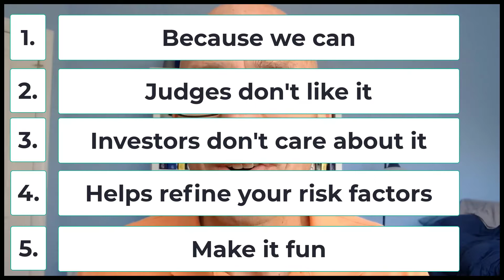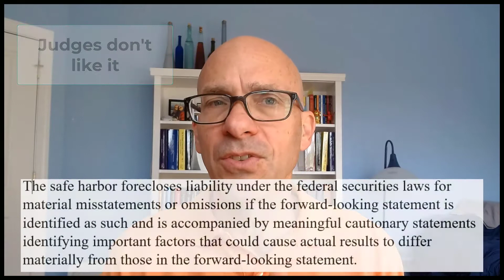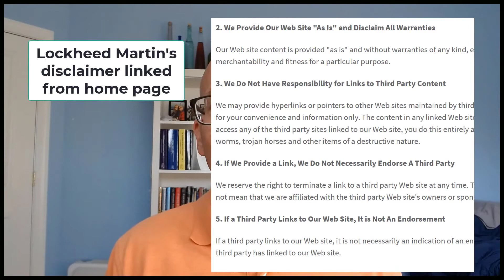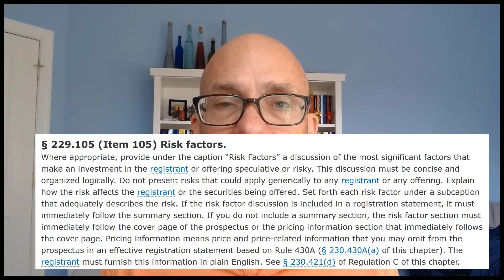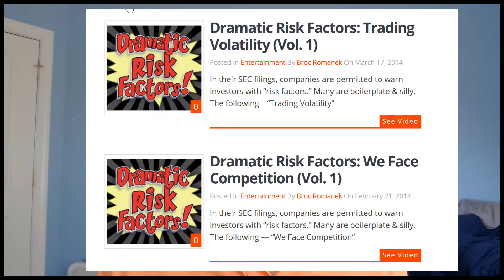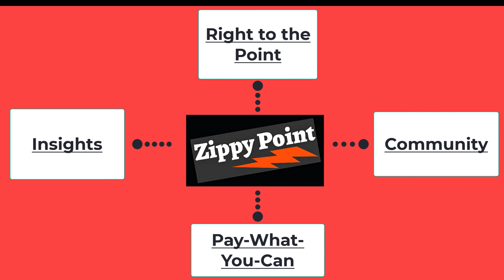5 Reasons Why the Forward-Looking Safe Harbor Confounds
Nearly all disclosures made in SEC filings are historical. They look backward. That’s not much help to a stock market that pretty much only looks forward. Meaning that the entire exercise of drafting disclosures for SEC filings is an exercise in compliance. Not that sexy.

That’s why the quarterly earnings call is so important to investors. The same with investor presentations. They tend to give more forward-looking information to a hungry market compared to a company’s SEC filings. Some solace for investors looking for a kernel of what management sees coming down the pike.

In order to feel comfortable when they publicly look forward, companies provide this safe harbor in an attempt to protect themselves from getting sued if their expectations, their reasoned hopes, don’t match results.

Here are five reasons why the safe harbor confounds:

- Judges don’t like it
- Investors don’t care about it
- It does help refine your risk factors
- Make it fun (or is that annoying?)